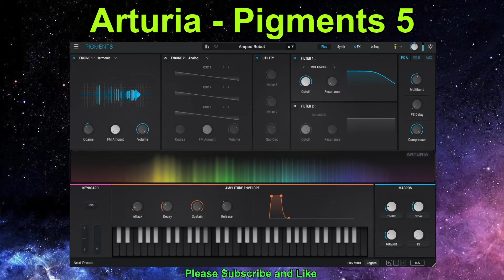Arturia - Pigments 5 / Factory Presets / Studio Sound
Arturia - Pigments 5 / Factory Sound / Random Test